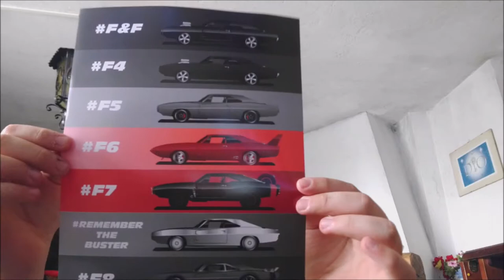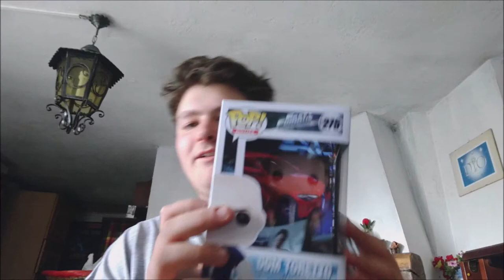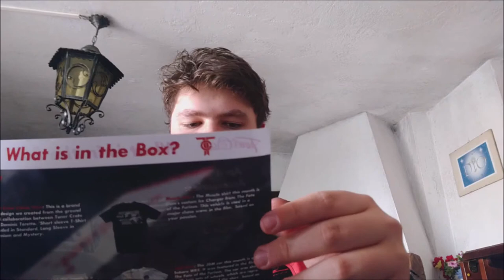unboxing tuner crate aprile 2017---la serie parte bene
ecco il primo spero di tanti altri unboxing su questo canale, ovviamente l'ho comprato, non mi hanno mandato niente ma è una spesa che posso fare, buona visione